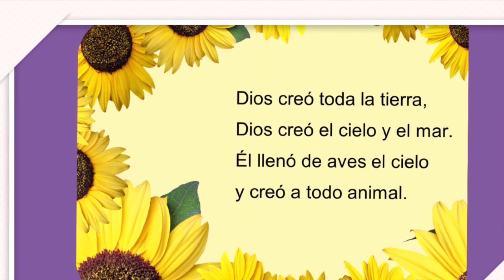GUNTERSVILLE LAKE /Disfrutando con la familia 👨‍👩‍👧‍👦👶